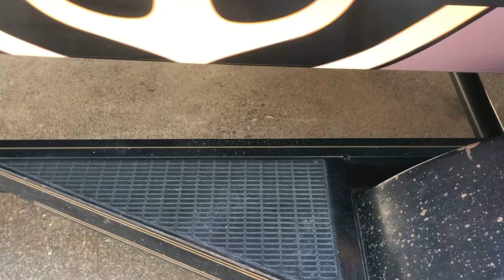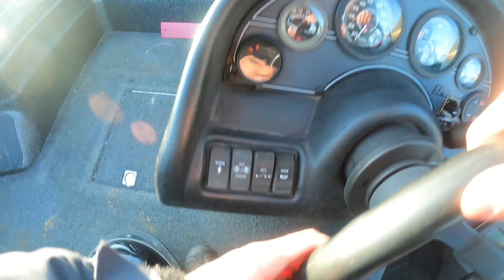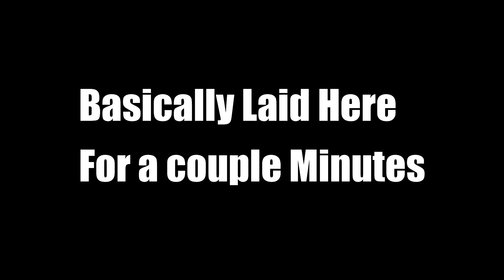Bassmaster Open on Lake Cherokee Day 2!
Day two of the Bassmaster Open on Lake Cherokee did not have the best day 1 but I did catch a limit we need a big bag today!